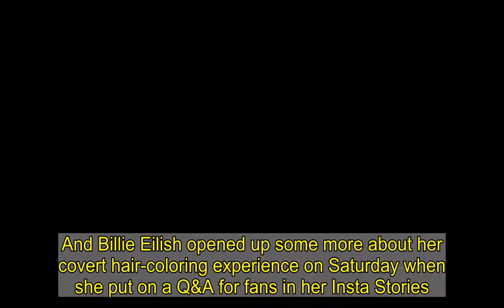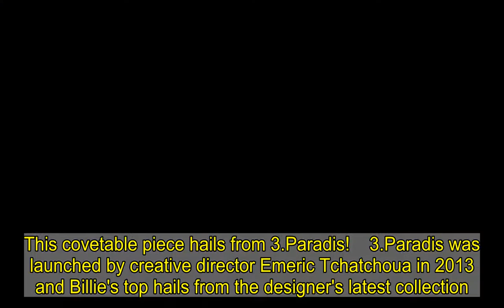Billie Eilish admits 'it took six weeks to accomplish' her blonde hair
She previously admitted to wearing a wig in recent months to hide her newly lightened locks.And Billie Eilish opened up some more about her covert hair-coloring experience on Saturday when she put on a Q&A for fans in her Insta Stories.The 19-year-old singer–songwriter said she had to keep the new hairdo under wraps because it had to be lightened gradually over six weeks to accomplish the perfect platinum blond hue.   One fan asked Billie why she had been hiding her hair for so long, and she replied, 'Cause it took six weeks to accomplish... this was the first round.'Accompanying her reply was a photo dated back to January 16 which showed her with silvery platinum hair at her roots that turned to a shade of red further down her strands.  Although wearing wigs to hide her hair was likely an annoyance, taking it slow proved to be the best option for her hair's health, as she gushed about how thick it looked after a fan asked if it had been 'damaged' from the 'bleaching process.''Honestly so healthy and I wasn't expecting that at all,' she wrote to accompany a photo of her platinum tresses.  'It's actually healthier than it's been in a longggggggg time,' she added.The photo showed her outdoors and wearing a mask as she looked down to show off her hair and bangs.The healthy hair was so voluminous that it almost looked like a wig because her scalp was barely visible.Last month, Billie's hairstylist Lisa Renn wrote on social media that she had been taking her time lightening her client's hair, which was then a deep shade of black.'The process is real when you're doing it right. 6 weeks to get all the black of of her ends without damaging it, along with her following my strict haircare regime. We actually loved all the stages of lifting the color too but the end result is [fire emoji],' she wrote via People.   One fan asked if it was 'true' that Billie had worn a wig at the Grammys, and she confirmed it by sharing a photo of herself with said wig.She also posted the last photo she had with her original black-and-slime-green hair, which dated back to January 15. The Bad Guy singer continued her blond ambition tour earlier on Friday, when she revealed a striking 1960s-inspired haircut.She posted a short clip to Instagram showing off her newly shorn shoulder-length platinum locks.In addition to displaying the new trim, she also shared her stylish new eye-skimming bangs.   Having been championed by Hailey Bieber, Alessandra Ambrosio and Gigi Hadid, the classic piece has been elevated to a sartorial saviour you can wear with jeans, dungarees or tailored trousers.    Billie Eilish clearly agrees, as she donned this relaxed-fit striped shirt earlier this week. This covetable piece hails from 3.Paradis!    3.Paradis was launched by creative dire